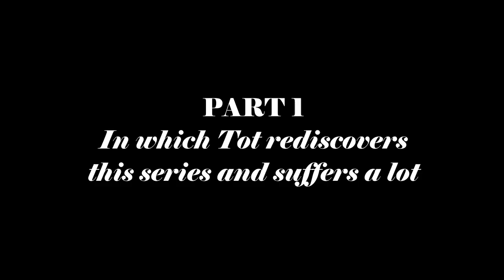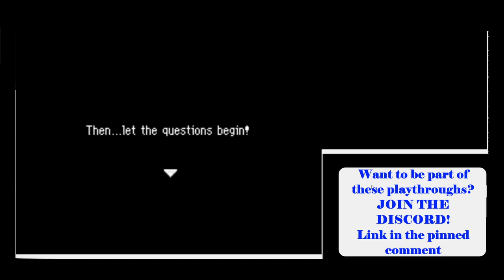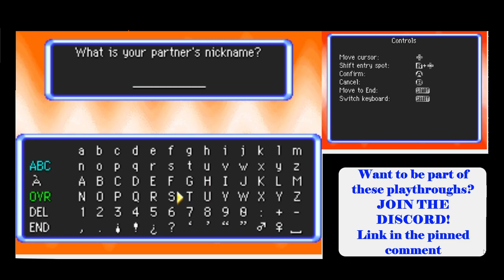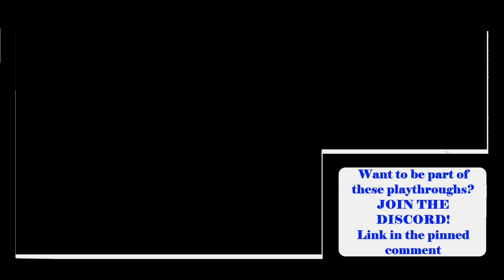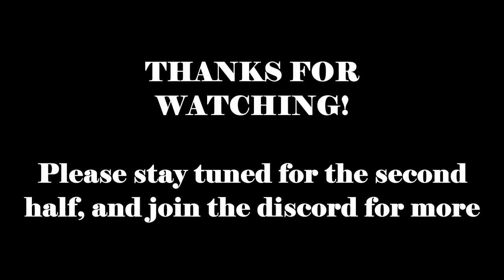Playing Explorers of Sky against my will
Took a while because I'm still quite bad at editing, but I hope I managed to put together something fun enough for you guys to enjoy!